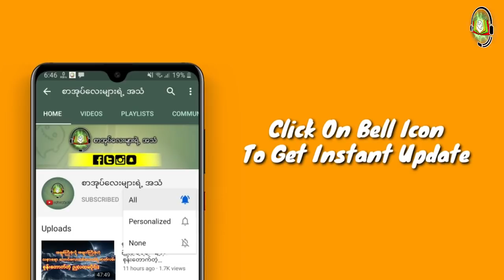အစိမ်းသေမြနှင်းနှင့် မျက်နှာပွင့်ပီယသနပ်ခါး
ZawGyi

စာ​ေရးဆရာ ဆရာမ​ေတြဆိုရင္​လည္း
#​ေမာင္မႈိင္းညိဳ႕(​ေခ်ာင္းဦး)
#​ေမာင္ညိဳမႈိင္း(သံလ်င္) #​ေဇာ္မင္း​ေအာင္
အစိမ္း​ေရာင္ #​ေသာ္တာလမင္းစႏၵာ
​ေက်းဇူးအထူးတင္ရွိပါတယ္ခင္ဗ်ာ... 🙏🙏🙏
အမွားမ်ားပါခဲ့ရင္လည္း ခြင့္လႊတ္ေပးၾကပါခင္ဗ်ာ

လုပ္​ေပးၿပီး အၿမဲအား​ေပးၾကပါအုံးခင္ဗ်ာ 🙏🙏🙏

Unicode

စာရေးဆရာ ဆရာမတွေဆိုရင်လည်း
မောင်မှိုင်းညို့(ချောင်းဦး)
ကျေးဇူးအထူးတင်ရှိပါတယ်ခင်ဗျာ... 🙏🙏🙏
အမှားများပါခဲ့ရင်လည်း ခွင့်လွှတ်ပေးကြပါခင်ဗျာ

လုပ်ပေးပြီး အမြဲအားပေးကြပါအုံးခင်ဗျာ 🙏🙏🙏